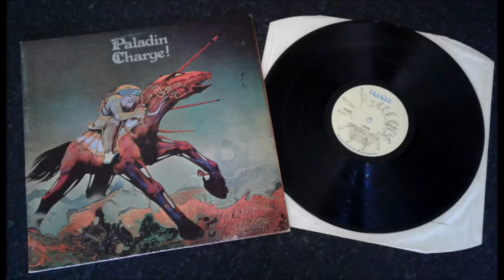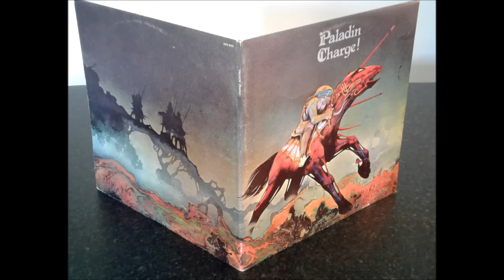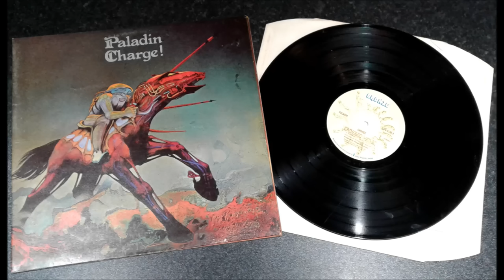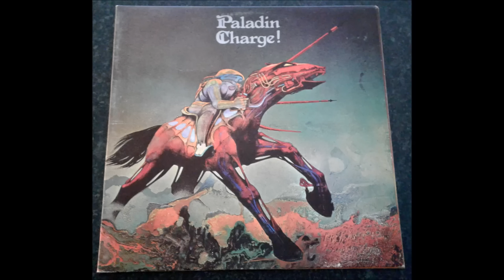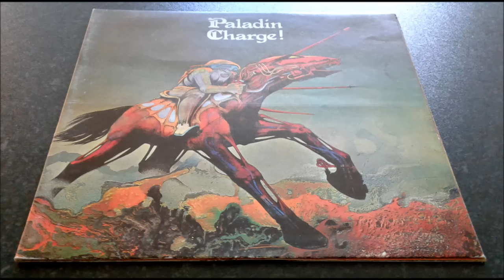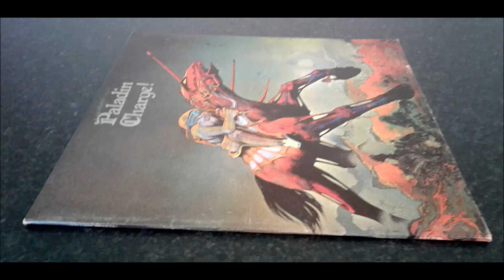PALADIN – Charge (Full Album) 1972 UK 1st Issue `Rare Progressive Rock` Roger Dean Sleeve £150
Here is a copy of the 2nd album by UK Progressive Rock band `Paladin` called `Charge`. It was released on Islands subsidiary label `Bronze` (ILPS 9190) in 1972. It features a classic `Roger Dean` painting on the front & rear of the gatefold sleeve. Notice on the video the original label has rim credits to Island Records & `Recording First published..` text on both sides, this shows it is a first UK pressing! Sleeve has `printed and made by Tinsley Robor group Ltd` text. A mint copy was sold in 2009 for £155!

Side One
1. Give Me Your Hand - (Peter Solley)
2. Well We Might - (Solley)
3. Get One Together - (Keith Webb)
4. Anyway - (Solley)

Side Two
1. Good Lord - (Derek Foley, Lou Stonebridge, Peter Beckett)
2. Mix Your Mind With The Moonbeams - (Solley)
3. Watching The World Pass By - (Stonebridge)

Paladin were founded in 1970 by classically trained multi-instrumentalist Peter Solley and jazz drummer Keith Webb, two members of Terry Reid's band which was part of the opening act for the Rolling Stones on their 1969 American tour. The other members of the band were Derek Foley (guitar and vocals) who previously played in Grisby Dyke; Lou Stonebridge (keyboards and vocals) from Glass Menagerie, which had released five progressive rock and psychedelic rock singles; and Peter Beckett (bass guitar, vocals) who came from Liverpool-based Winston G and The Wicked, and later in the final incarnation of World of Oz.
Recorded at The Beatles’ APPLE studios and engineered by GEOFF EMERICK, Charge was Paladin’s finest hour featuring the classics ‘Give Me Your hand’ and ‘Anyway’